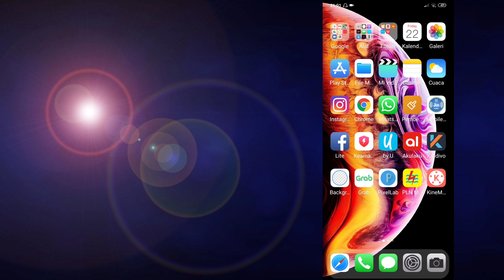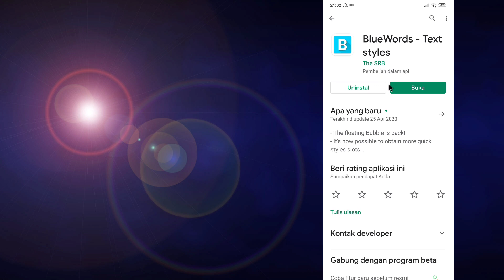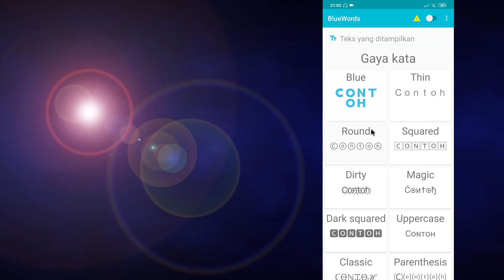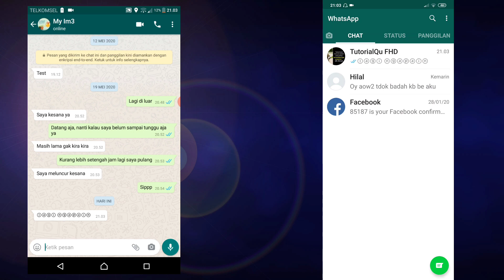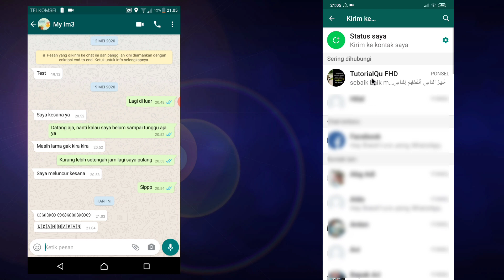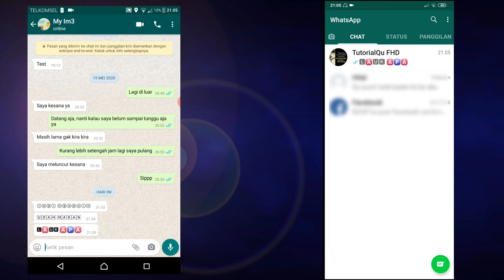Cara mengirim chat dengan tulisan unik di whatsapp dengan bluewords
Di video kali ini saya akan menjelaskan cara membuat tulisan unik di whatsapp atau text unik di whatsapp, tulisan unik ini bisa kita buat untuk mengirim chat dengan seseorang,